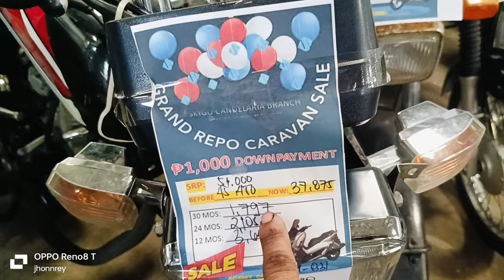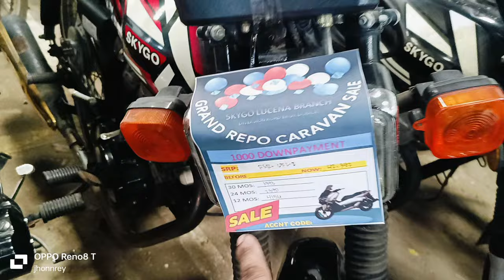balik 1k ulit n down